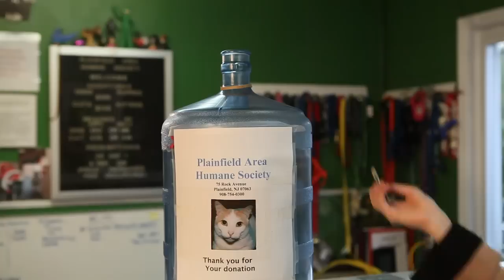Plainfield Area Humane Society video by Jersey Adobe Multimedia, HD version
A video shot and edited by the Jersey Adobe Multimedia (JAM) for the Plainfield Area Humane Society, in NJ.